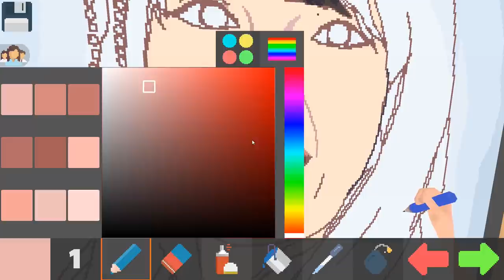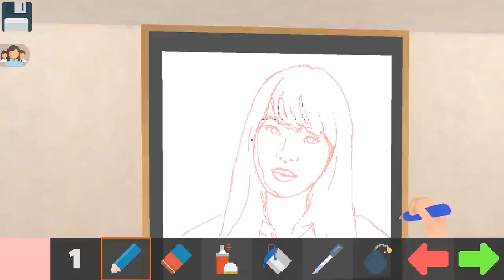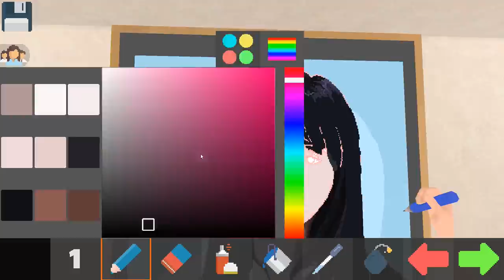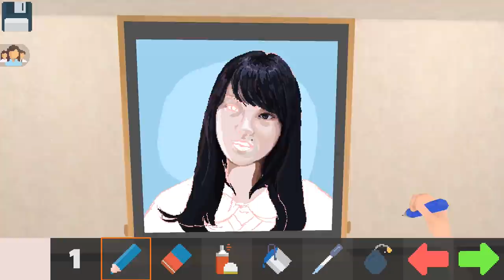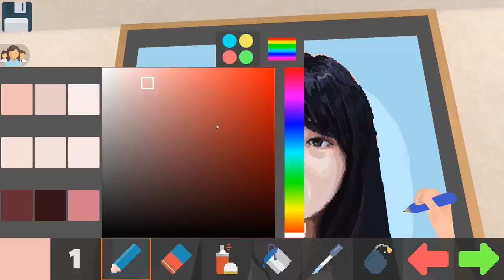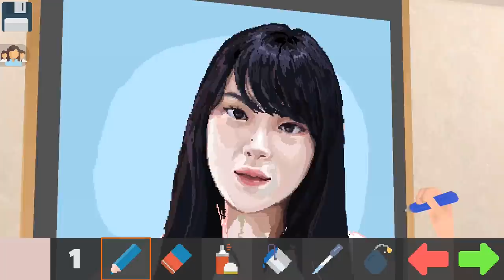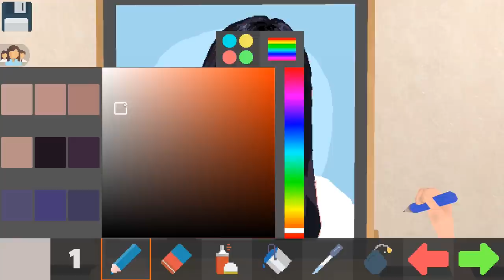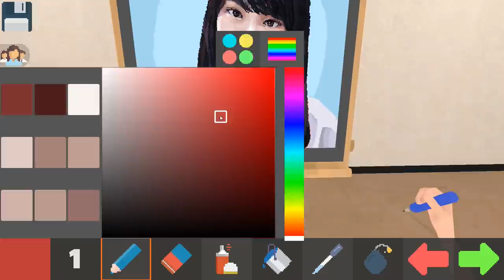Pixel Painter : เส้นคมจัดได้ไง!?